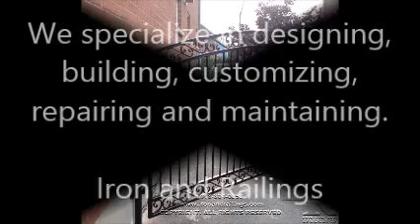Interior Iron Railings | Iron and Railings International Inc.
Best installation of Custom Interior Iron Railings.